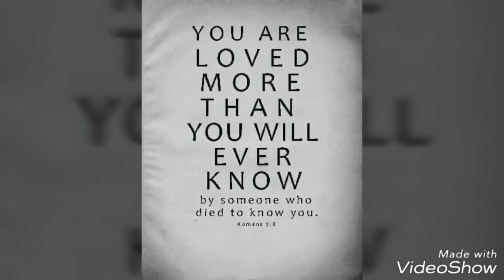Godblessyou:-)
Happy, blessed birthday to both of you our dear pastors. From your Filipino Ministry, we love you!